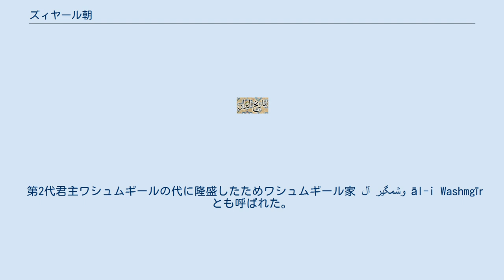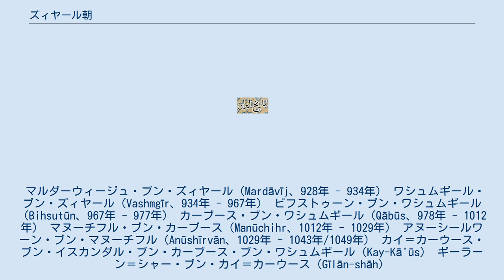ズィヤール朝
ズィヤール朝（ペルシア語 زياريان Ziyāriyān 927年 - 1043年/1090年頃）とは、カスピ海南岸、主にイラン北西部ゴルガーン地方からマーザンダラーン（タバリスターン）地方を支配していたイスラム王朝。
 第2代君主ワシュムギールの代に隆盛したためワシュムギール家 آل وشمگير āl-i Washmgīr とも呼ばれた。
927年に初代君主マルダーウィージュ（在位928年 - 934年）が同地域を支配していたシーア派政権のアリー朝を駆逐して樹立した。
最盛期にはこのゴルガーン、タバリスターン地方だけでなく、カスピ海沿岸の西に隣接するギーラーン地方やアルボルズ山脈南麓のレイやクーミス地方にまで勢力を拡大した。
 第4代君主カーブース（在位978年 - 1021年）はアラビア語詩人としても高名で、学芸の保護者としてよく知られた君主であった。
ガズナ朝の襲撃でマー・ワラー・アンナフルを追われたイブン・スィーナーはカーブースの宮廷に庇護受けるためゴルガーンへ赴き、ビールーニーも一時仕えて『古代民族年代記』（Āthār al-Bāqiya）を献呈している。
このように10世紀頃のゴルガーンを中心とするズィヤール朝の宮廷はサーマーン朝の首都ブハーラーやブワイフ朝のレイ、ホラズムなどと並ぶイラン高原から中央アジアにおけるイスラーム社会の文化的中心地のひとつであった。
しかし、このカーブースの時代にダイラム地方からイラン高原へ進出して来たブワイフ朝との抗争に敗れ、イラン高原への影響力を失った。
さらに東方のガズナ朝からの圧迫もあって急速に衰微し、第6代君主アヌーシールワーン（在位1029年 - 1049年）の治世にはついにガズナ朝にゴルガーン、タバリスターンの領土を併合されるに至った。
その後ズィヤール朝の当主はカイ・カーウースとその息子ギーラーン＝シャーの存在が確認されているが、ギーラーン＝シャーを最後に以降の系譜は断絶している。
 なお、第7代の当主カイ＝カーウースは嫡子ギーラーン・シャーに宛てた全四十四章からなる君主としての品行を説いた随筆・鑑文学『カーブースの書』（Qābūs Nāma）を著しており、ペルシア語散文文学の古典的傑作として有名である。
 マルダーウィージュ・ブン・ズィヤール（Mardāvīj、928年 - 934年） ワシュムギール・ブン・ズィヤール（Vashmgīr、934年 - 967年） ビフストゥーン・ブン・ワシュムギール（Bihsutūn、967年 - 977年） カーブース・ブン・ワシュムギール（Qābūs、978年 - 1012年） マヌーチフル・ブン・カーブース（Manūchihr、1012年 - 1029年） アヌーシールワーン・ブン・マヌーチフル（Anūshīrvān、1029年 - 1043年/1049年） カイ＝カーウース・ブン・イスカンダル・ブン・カーブース・ブン・ワシュムギール（Kay-Kā'ūs） ギーラーン＝シャー・ブン・カイ＝カーウース（Gīlān-shāh）